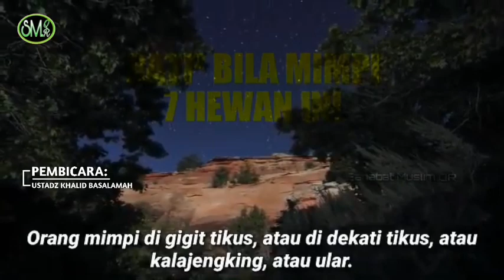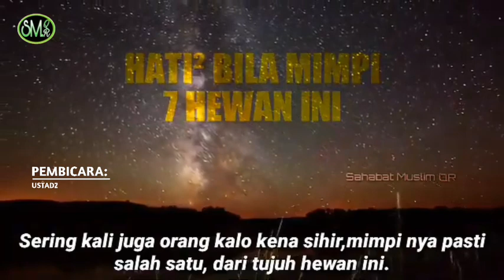Hati² Bila Mimpi 7Hewan ini - Ustadz Khalid Basalamah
Hati² bila anda mimpi salah satu dari 7hewan yang disebutkan pada video diatas(Ust.KHB), Karena bisa jadi itu mempunyai makna yang kurang baik pada anda.